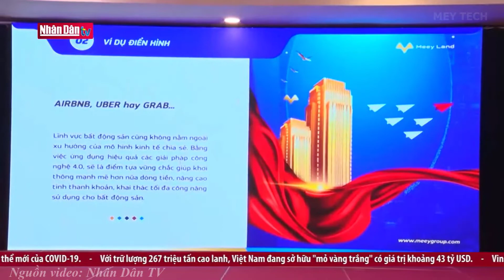Nhân Dân TV | Meey Map lên sóng Bản tin Nhịp sống kinh tế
Bản tin Nhịp sống kinh tế  của TH Nhân Dân, đưa tin về Meey Map (sản phẩm của Công ty Cổ phần Tập đoàn Meey Land). Chương trình được phát sóng ngày 16/12/2021

Chi tiết mời bạn theo dõi video:
CƠ HỘI ĐẦU TƯ  MEEY LAND
📞 Hotline hỗ trợ hợp tác: 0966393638 (có Zalo, Telegram, Fb)